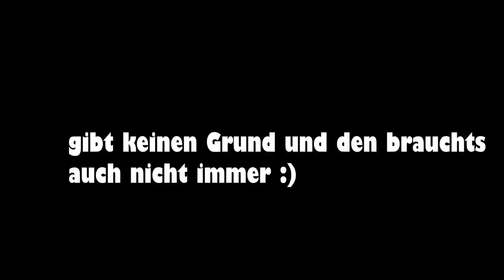ICH ESSE 1 TAG EUER FEAR FOOD🍔🍰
Hello ihr Mäuse🥰

da das letzte Fear Food Video schon länger her ist, dachte ich, ich lasse mal wieder ein paar Worte los zum Thema Essen🍝

Ihr wisst: essen ist eigentlich seit ich denken kann, immer etwas gewesen, auf das ich mich freue, das mich glücklich macht, Kraft für den Tag gibt, schöne Momente mit Freunden zaubert und einfach Balsam für die Seele ist!
Und genau diese Gefühle und alles was Essen einem geben kann, möchte ich euch immer wieder in meinen Videos zeigen und vor allem heute nochmal ganz arg🤍

Ich weiß, für viele ist das noch nicht so leicht, aber wer sagt, dass das für immer so bleibt? Ich sag euch, egal wie viele Videos dieser Reihe es noch geben muss, zumindest Besserungen, kleine Schritte nach vorne und mehr Spaß an Essen schaffen wir gemeinsam 🤍

Eine Zuschauerin hat so schön geschrieben: Kalorien sind Energie und diese brauchen wir um zu leben, um zu funktionieren🙏🏼

Essen ist ganz im Gegenteil nicht euer Feind!!! Er ist euer bester Freund ( des mein ich ernst, ist wirklich my bestie 👯‍♀️🍝)

In diesem Video sage ich eigentlich schon viel zu viel, aber eine Sache noch: Ihr verdient alles, daher verbietet euch nichts nichts und nichts!!! Ihr seid alles wert, vergesst das nie🤍

Fühlt euch heute besonders doll gedrückt❤️

Ihr seid schön und Essen steht euch noch mehr 😚

Seee u ihr Lieben!!